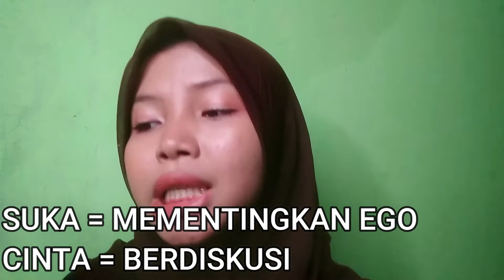BEDANYA RASA CINTA DAN SUKA. SEBENARNYA KALIAN SEDANG JATUH CINTA ATAU LAGI SUKA NIH (?)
Halloo balik lagi nih sama Atalk.. hemm kali ini aku mau bahas tentang perbedaan jatuh cinta sama suka nih.. kira-kira kalian sedang jatuh cinta atau suka nih?? heumm yukk di simakk happy watching guyss...